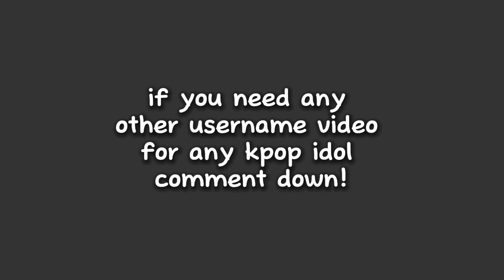Taehyung username Ideas ! 🫐 𐙚˙⋆.˚ ᡣ𐭩 [ edits usernames mochuvx]